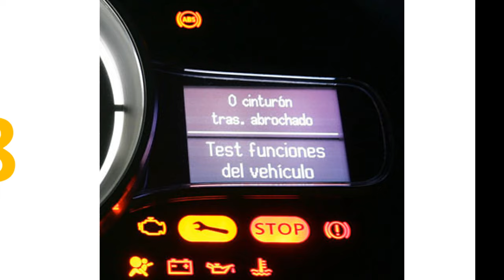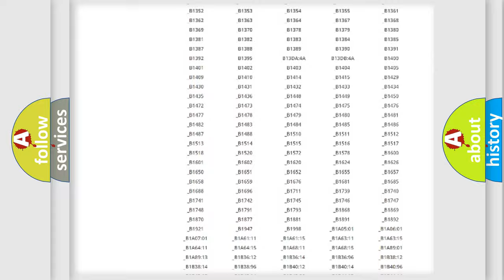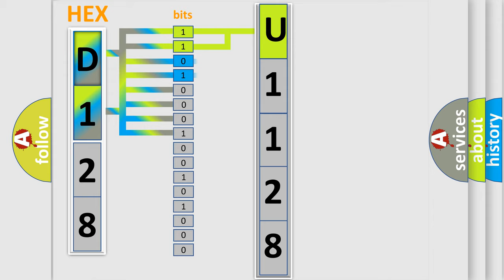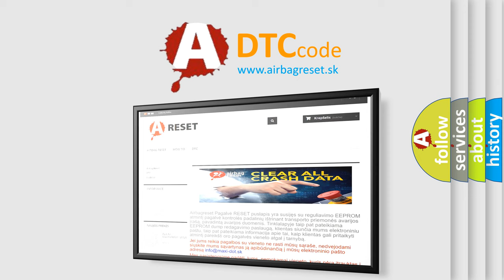DTC Oldsmobile U1128 Short Explanation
Contents:
0:21 Basic DTC analysis according to OBD2 protocol standard.
1:48 Insight into programming
2:58 A diagnostically understandable description of the Diagnostic Trouble Code
3:05 Basic error definition

Make
Oldsmobile
Code
U1128
Definition
Lost Communications With Radio
Description
Battery Voltage is 9-16 volts  DTCs U1300, U1301, or U1305 are not current  Serial data communication has begun
Cause
1 Current DTCs before history DTCs except as specified in the diagnostic tables2 The DTC which is repor